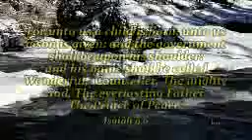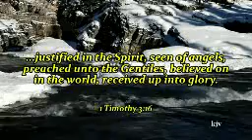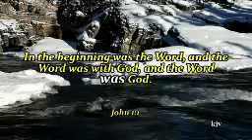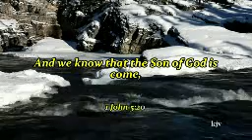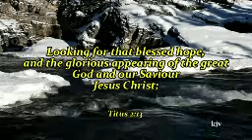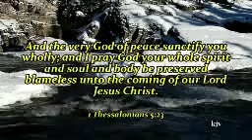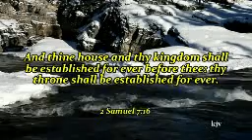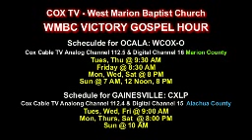Christmas Series #2: The Prophecy of Our Savior, Isaiah 9:6-7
Dr. George Ragsdale, Pastor, West Marion Baptist Church, Ocala/Morriston, Florida

The Prophecy of Our Savior, Isaiah 9:6-7
Over 300 prophecies foretold the coming of the promised Messiah.

COX Cable TV: WCOX-O
12 Noon, 8 PM

Cox Cable TV...Video On Demand, WMBC Channel 1885

DAYSTAR Radio 89.5 FM
North Central Fl

You can now watch all the sermons on any Digital Phones, Ipads etc., and you can listen to every service on your Digital Phones as well...this includes Sunday School, Sunday Evening Service and the Wednesday Night Bible Study.

and you will find those services listed on the MP3 sermons page. There is no charge or cost.

YouTube Preaching Channel!

BRAND NEW Free CHURCH APP for your SmartPhones
h.churchapp.mobi/wmbc

SHARING THE GOOD NEWS OF THE GOSPEL OF JESUS CHRIST